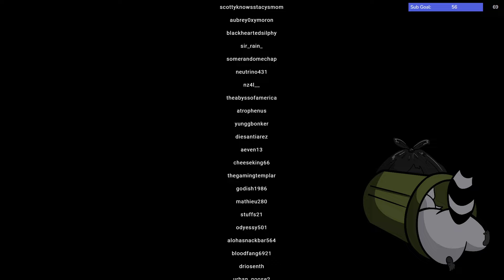In search of the ONION RING 2 | Elden Ring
Zach cannot type on his phone keyboard. Because he is old. He also has a couple really good fights with enemies.